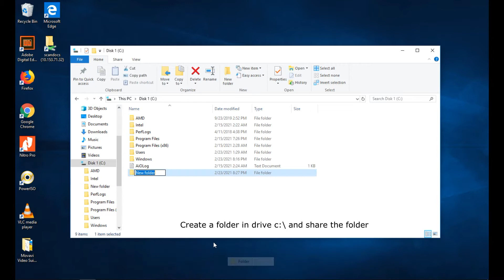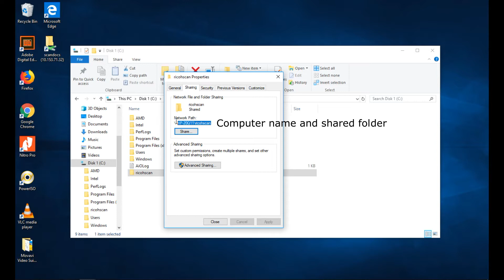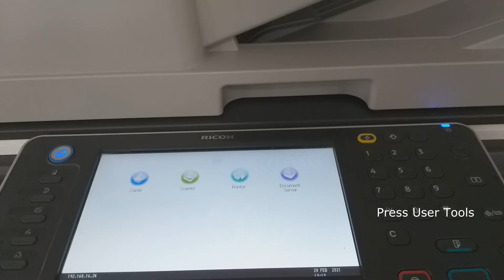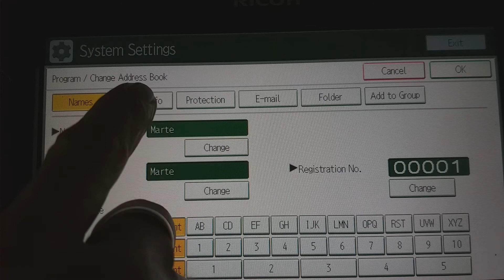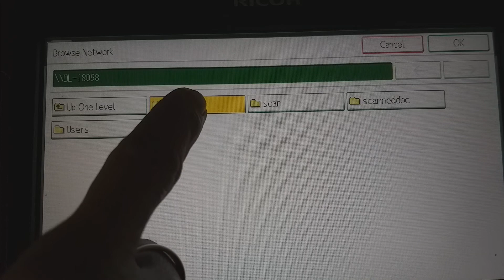Scan to PC setup using Ricoh Aficio MP 9002sp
Scan to folder via SMB from Ricoh Aficio MP 9002sp
step/s:
1. Create a folder in drive c:\  and share the folder
2. Get the IP address of the photocopier
3. Type the IP address of the photocopier in a browser
4. Enter username: admin password: no password
5. Type your address book name, the computer name, and the shared folder,
computer log in username and password

For any help or assistance, you may send your concern at martealolor@gmail com